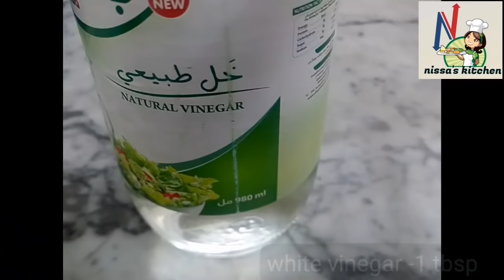മട്ടൺ സ്റ്റൂ ഇത്ര ടേസ്റ്റിൽ കഴിച്ചിട്ടുണ്ടോ /mutton stew recipe /christmas special recipe !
മട്ടൺ സ്റ്റൂ ഇനി ഇങ്ങനെ വെച്ചു നോക്കു/ how to make mutton stew.. A special recipe for christmas.